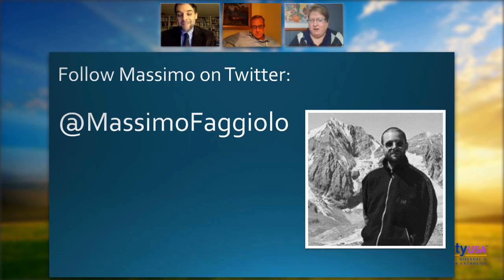QCF with guest Dr. Massimo Faggioli 3.3.2015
Prof. Massimo Faggioli is a Catholic theologian and church historian. He is an Associate Professor at the University of St. Thomas in St. Paul, MN. He is also Director of it's Institute on Catholicism and Citizenship. This webinar conversation included his insights into the upcoming final Synod on the Family, the profound impact of Vatican II, the differences between the American and European churches, religious liberty, and the new paths set by Pope Francis.